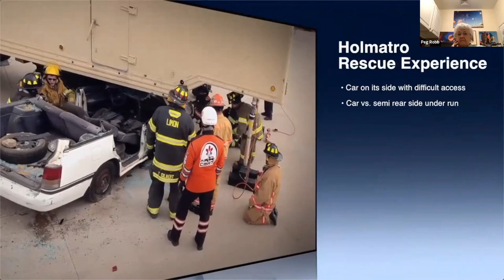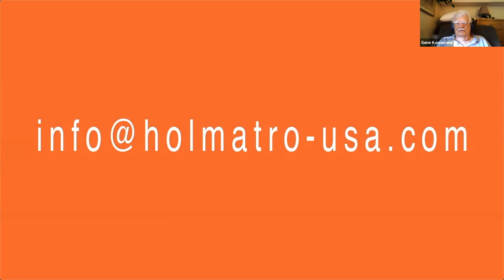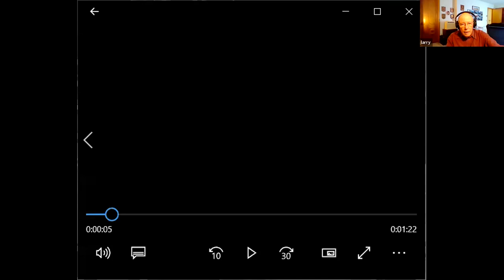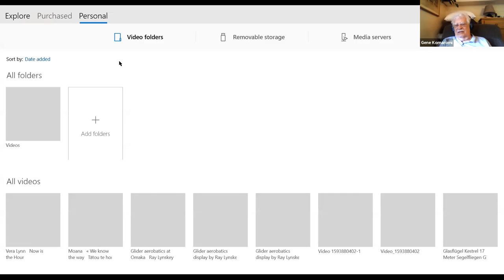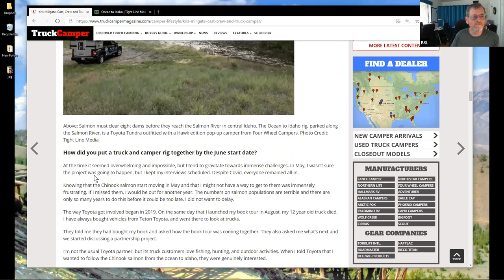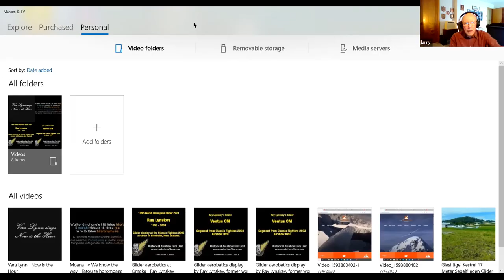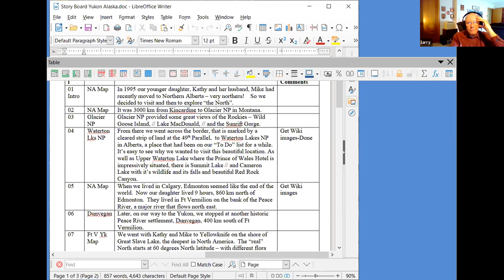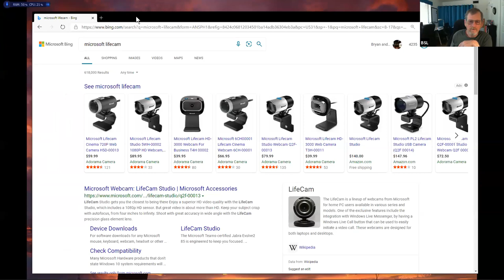Multimedia SIG 10/05/2020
Gene Komaromi, moderator.
Mondays @ 10:00 am AZ Time - Meetings are on-line via Zoom. Learn what it’s all about. Bring your video project to share for comments & suggestions.